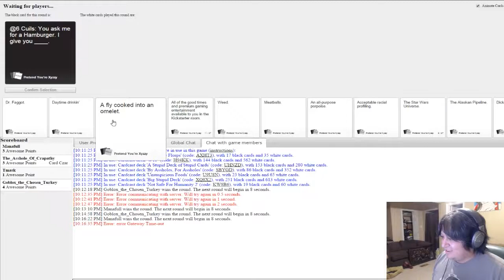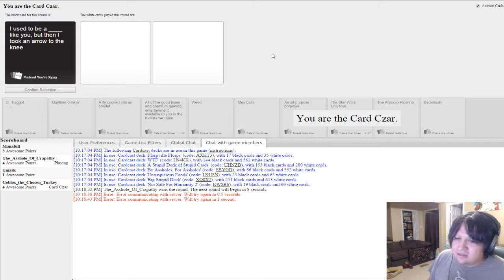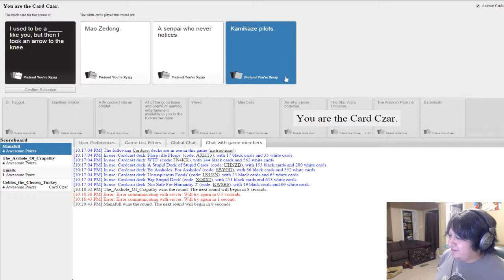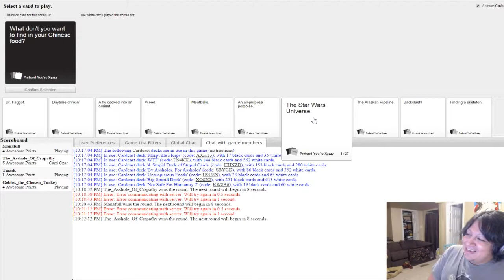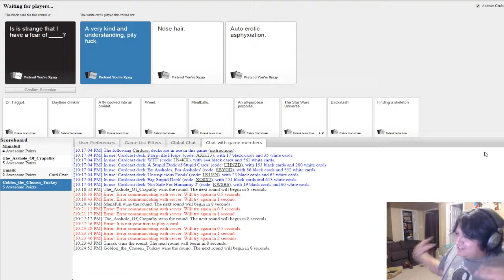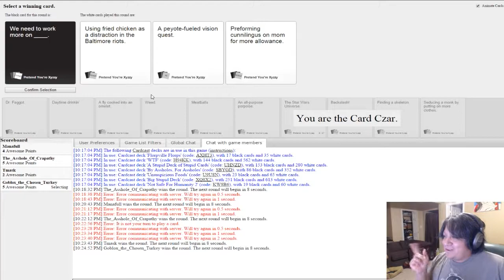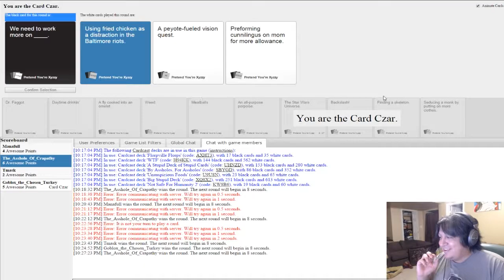Now we've done it! We've pissed EVERYONE OFF!!! | Cards Against Humanity part 6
Welcome back to Cards Against Humanity! Today on Cards Against Humanity we have

Our comedy is politically incorrect, the best kind! So strap your butt cheeks and prepare to be offended! If we didn't offend you, I'm sorry. We'll try harder next time!

Outtro song:
Artist: GroovydracuLINDA
Song Track: Magic carpet ride
Genre: Dance

Cards Against Humanity Description

What is Cards Against Humanity?